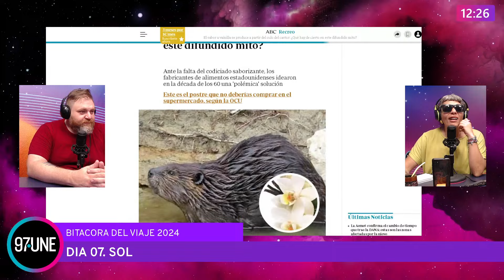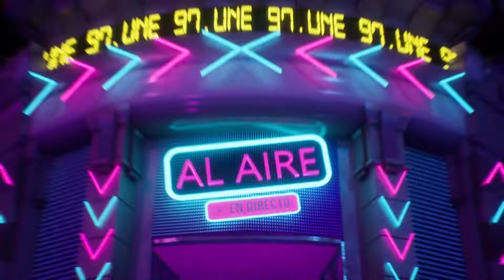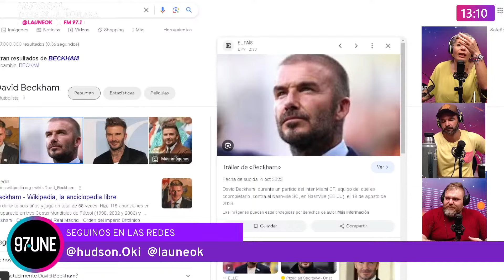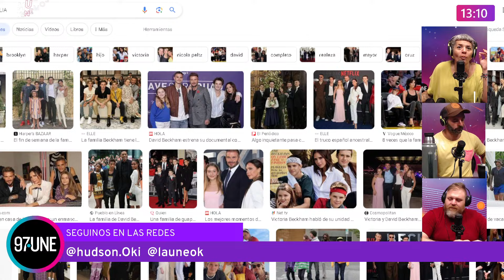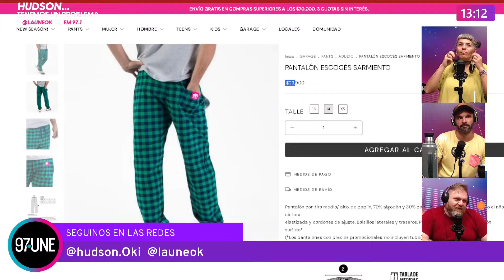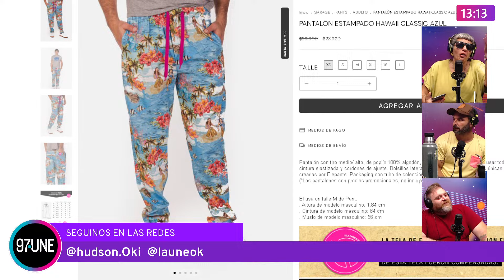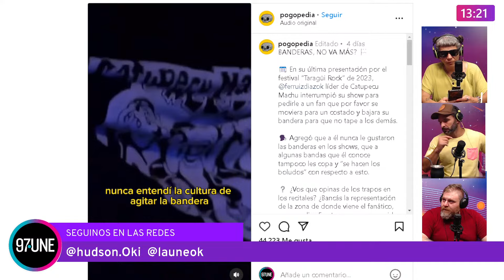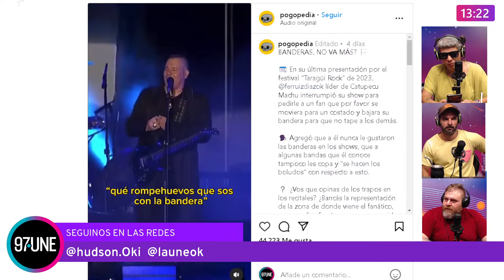HUDSON | Bitácora de miercoles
En primavera la UNE se mueve.

Música, data, streaming. Todo nuevo, es un montón.